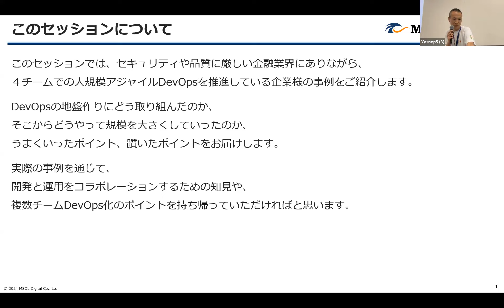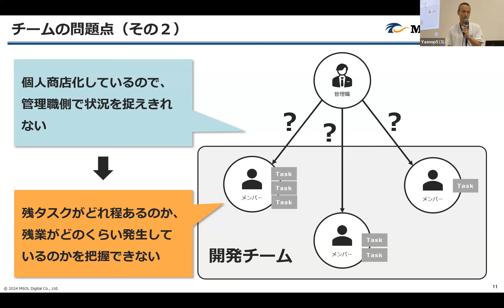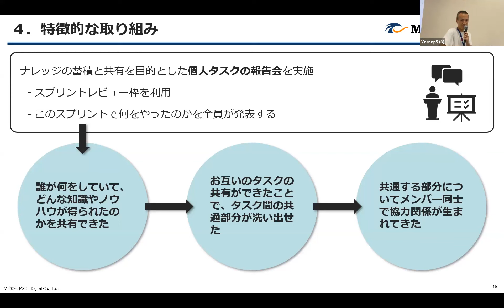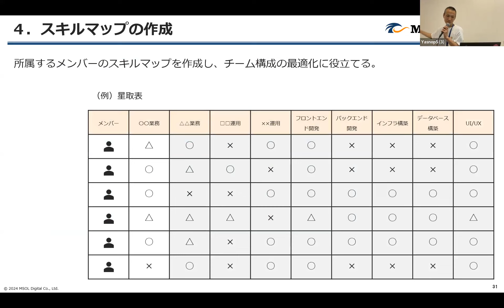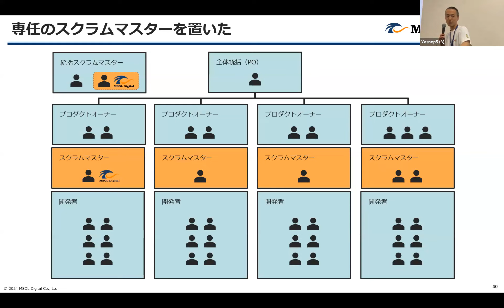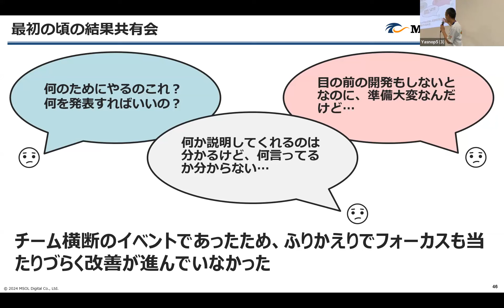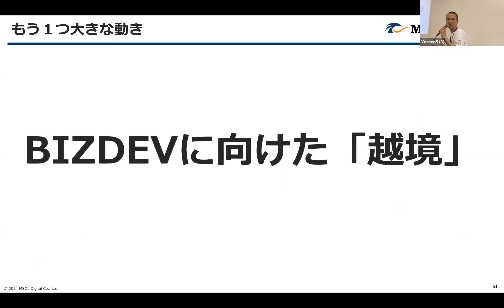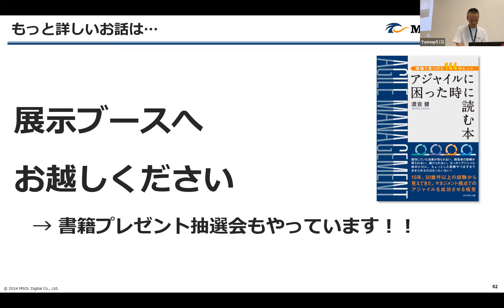金融業界で複数チームDevOpsを目指して奮闘している話 - Daisuke Nose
このセッションでは、セキュリティや品質に厳しい金融業界にありながら、４チームでの大規模アジャイルDevOpsを推進している企業様の事例をご紹介します

DevOpsの地盤作りにどう取り組んだのか、そこからどうやって規模を大きくしていったのか、うまくいったポイント、躓いたポイントをお届けします

実際の事例を通じて、開発と運用をコラボレーションするための知見や、複数チームDevOps化のポイントを持ち帰っていただければと思います